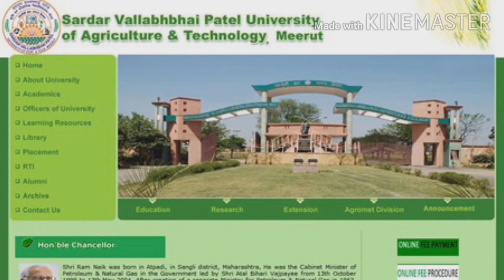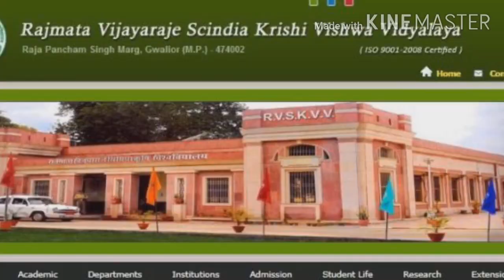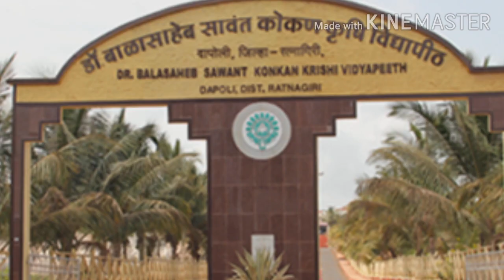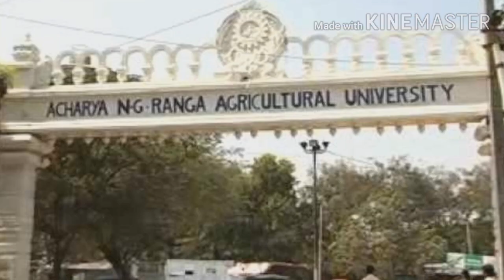Top Agricultural colleges| 2020| Tamil| Thunuku mootai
This video gives you list of top agricultural colleges in all over India. It is helpful for the students who are waiting for the choosing the best agricultural colleges in India.